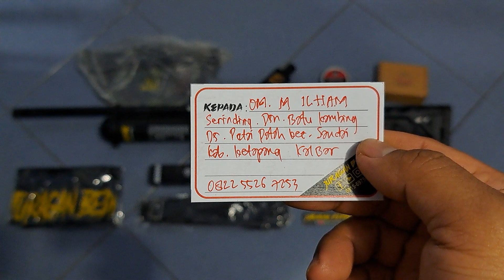Jaguar TacticaL 500cc Pesanan Om M Ilham Ketapang KaLBar